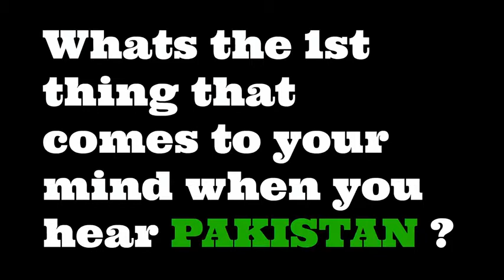What Are The Views Of Indian People About Pakistan